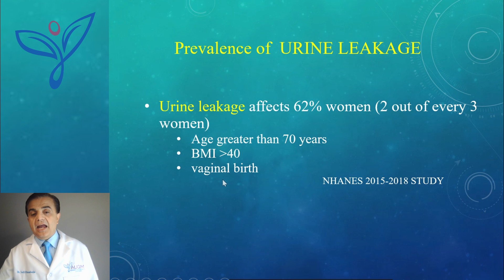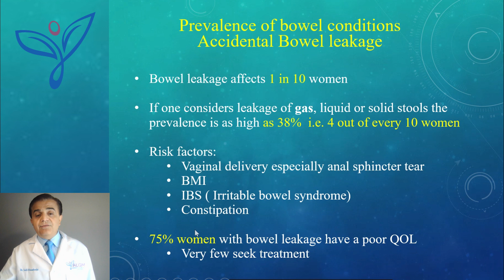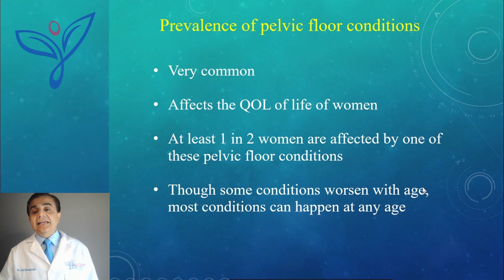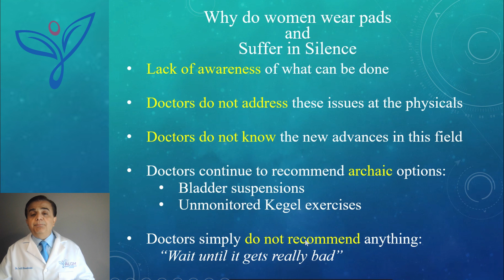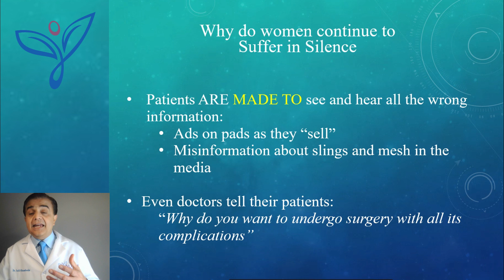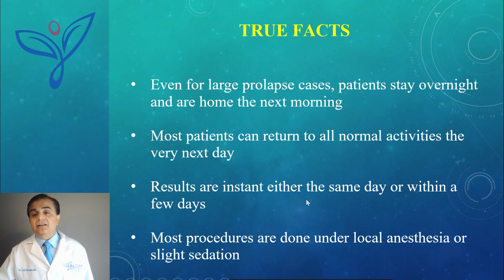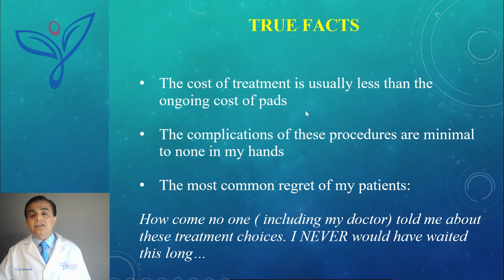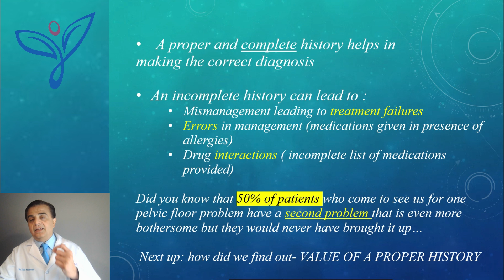INTRO HOW COMMON ARE THE PELVIC FLOOR CONDITIONS